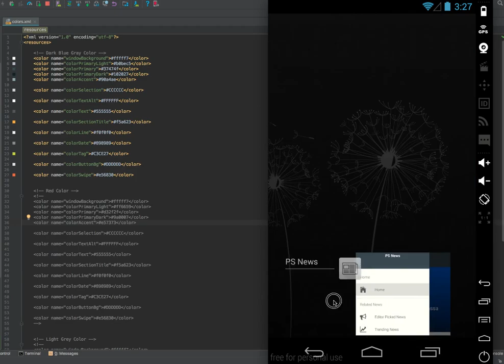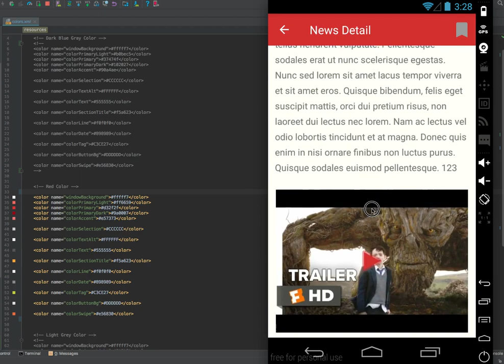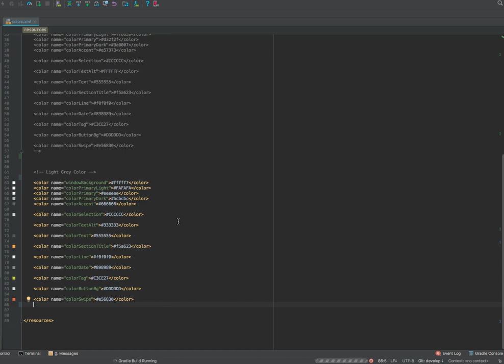PSNews Android App Theme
PSNews Android is just another application for Android platform with backend system. You can build the news application within a few hours and manage the content from backend. Please take a look more details about PS News Android

Mobile Features
- News By Category
- Editor’s Pick, Trending News, Recent News
- Like, Favorite, Comment News
- Share News On Anywhere
- Search News By Keyword & Category
- User Register, Login, Forgot Password & Profile Management
- About App Page
- YouTube Integrated
- Admob banner Integrated
- Offline Data Caching
- Push Notification using Firebase Cloud Messaging
- Firebase Crash Reporting

Backend Features
- Category Management
- News Management
- User Feedback Data management such as Like, Favorite, Comment and etc
- Users Management
- Data Analytics for which news is most interesting
- Sending Push Notification to all registered devices
- About App Content Management
- User role and access right for Admin, Editor & Author

API Integration
- Using RESTFul API For Data Transfer in between Mobile App and Backend